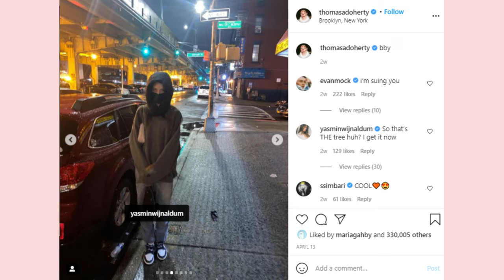DESCENDANTS Cast Now: Real Age And Life Partners Revealed!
Descendants was an instant success after its release, and fans continue to love it after Descendants 2 and Descendants 3. Fans even want a Descendants 4. It’s been years since the last movie, but we're still in love with the cast all the same. In this video, we’re talking about the Descendants cast now real age and life partners revealed! How old are they now? Which co-stars are dating? And much more.